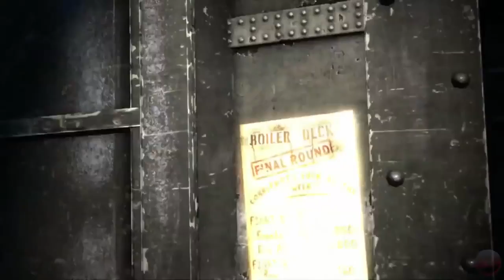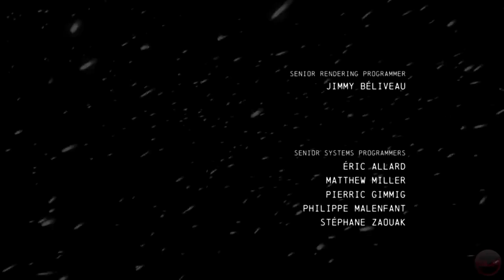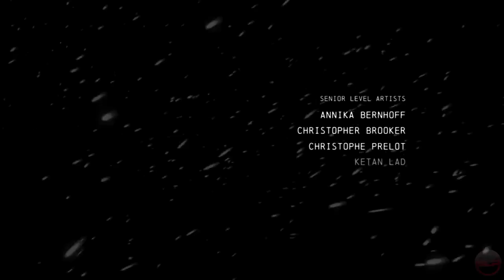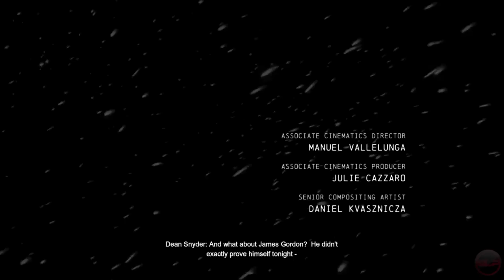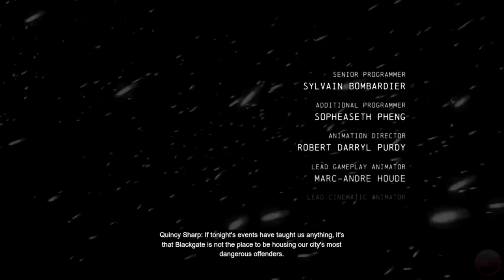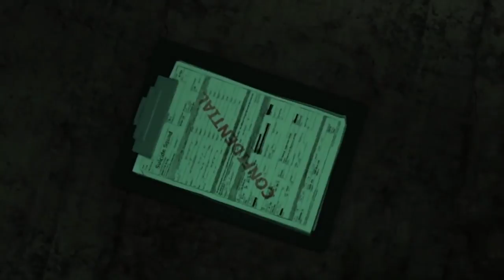Batman Arkham Origins The Movie HD 2018